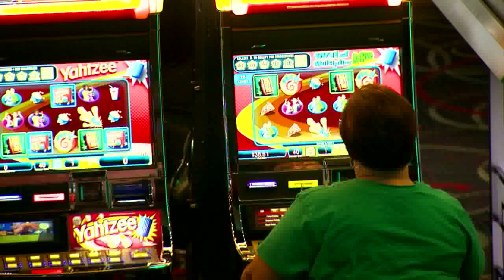@ the Capitol with eCapitol